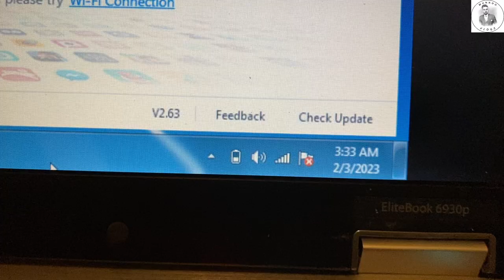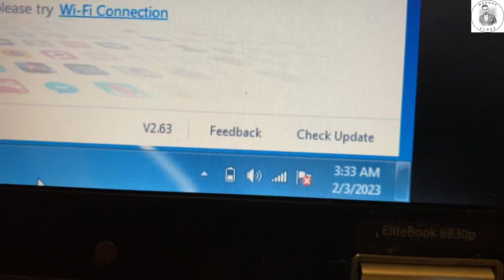BHAI KI SHAADI | Monnoo Vlogs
Punjabi wedding, ghar ki shaadi. Enjoyed alot